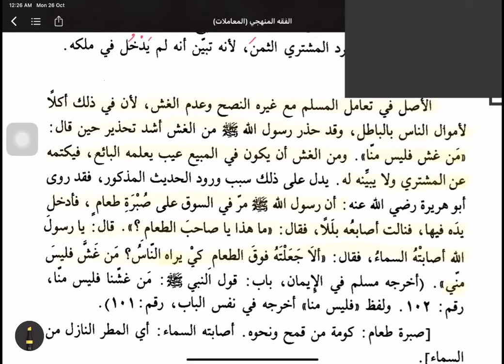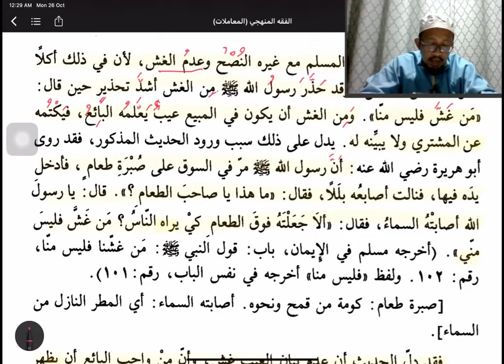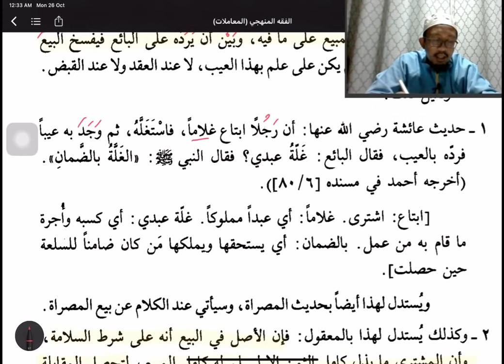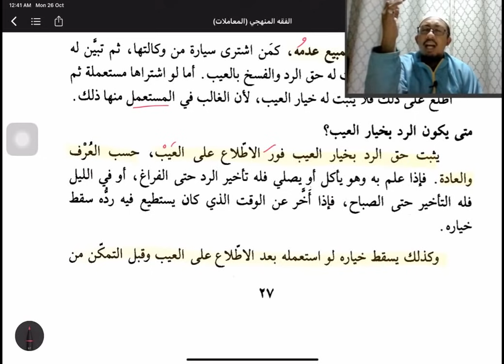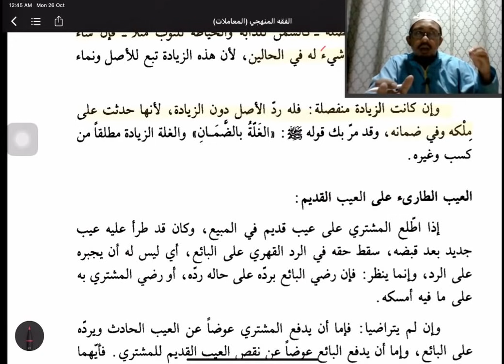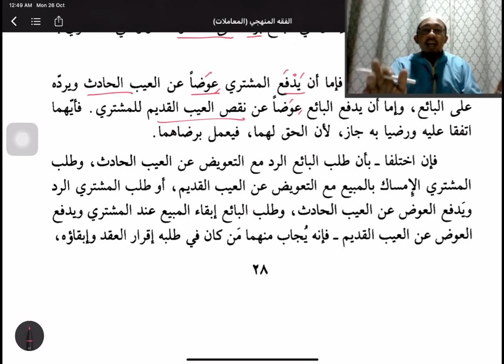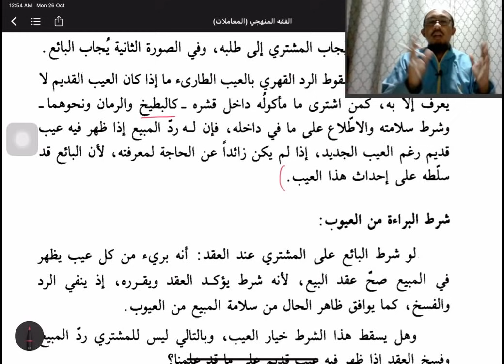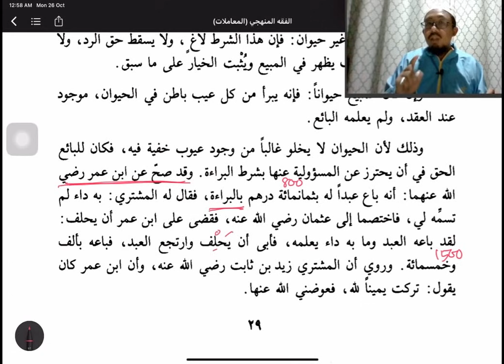Khiyar 2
Fiqh Muamalat